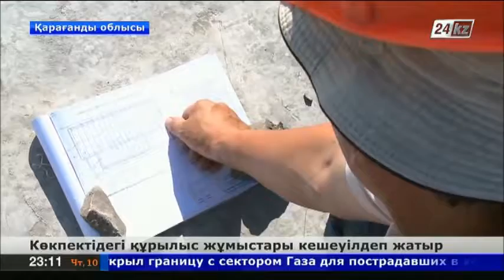Көкпектідегі құрылыс жұмыстары кешеуілдеп жатыр